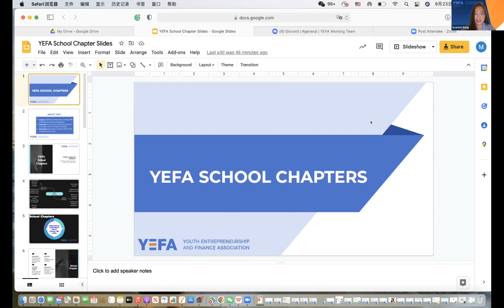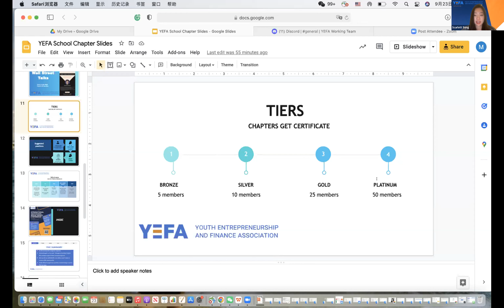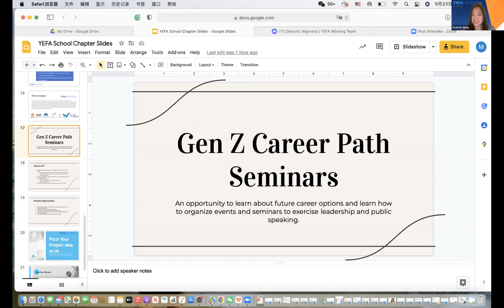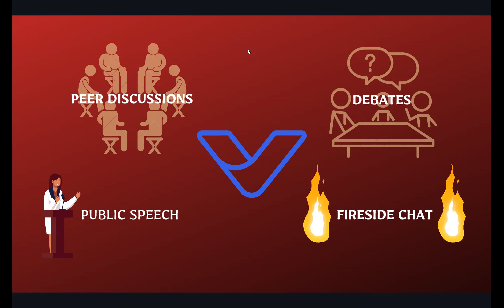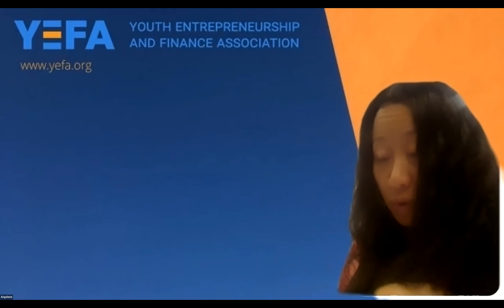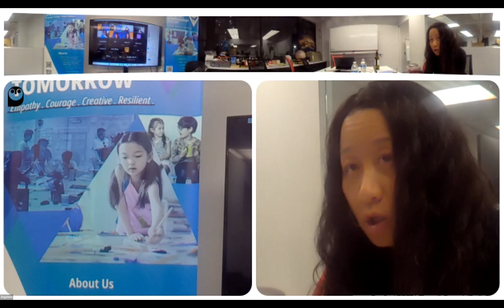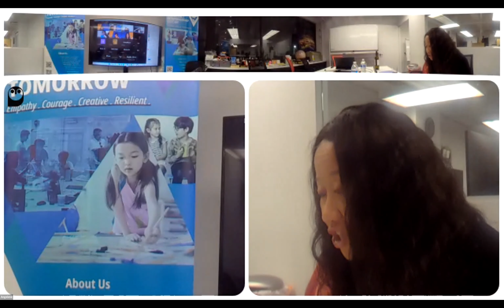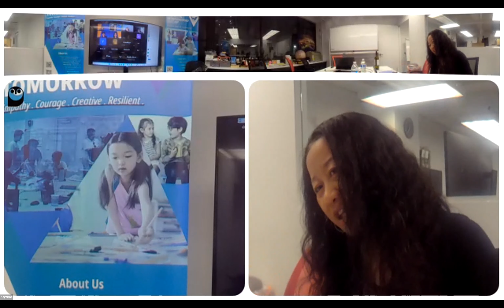Informational YEFA School Chapters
An overview of YEFA's YSAC and School Chapters.